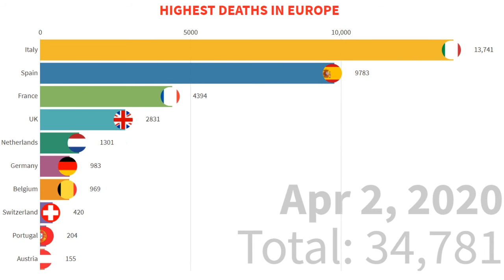Coronavirus Europe top deaths chart | Highest deaths chart in europe| covid19 deaths animation chart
Coronavirus counter on confirmed Deaths around asia

 For anyone that wants to know the  progression of the worldwide spread of this virus,The purpose is not to instill fear or panic, nor is it to necessarily comfort; I just want to present the data to help inform the public of the current situation.

The purpose of this publication is to provide superficial information to people to understand the situation. For detailed information

In this video, we can see how top 10 countries affected by corona virus COVID-19 over time changes using racing bar graph chart.  It is a visual representation of the data which highlights the progress of the disease in various countries and the rate at which it progressed.  Notice how the US started way late but then jumped up to become the highest affected country in the world.

Please take care. Keeping good immunity is very important!!!
Please sleep, eat and rest fully for resilience.
Keep those affected by this unfortunate outbreak in your thoughts.